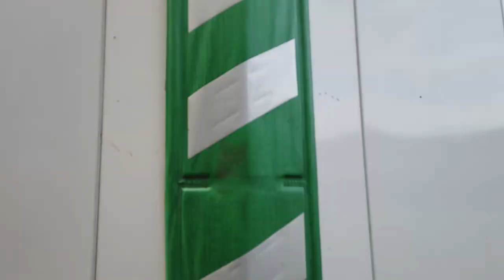MORNING WALK WITH 2 DACHSHUNDS | JAPAN VLOG | AILEEN AVERION